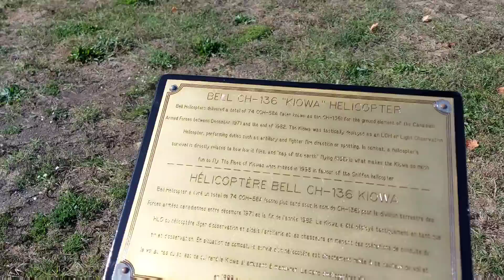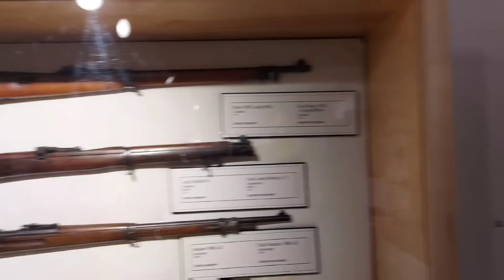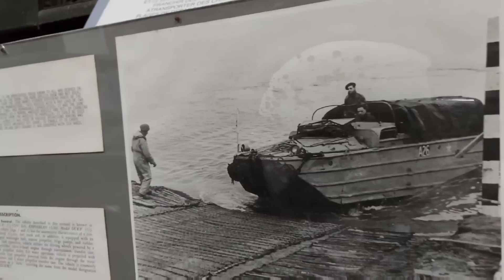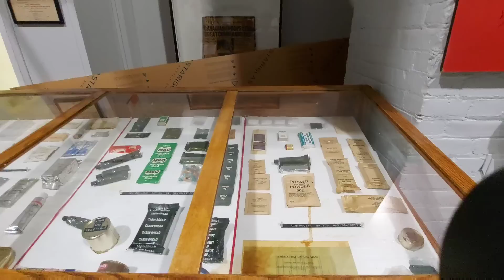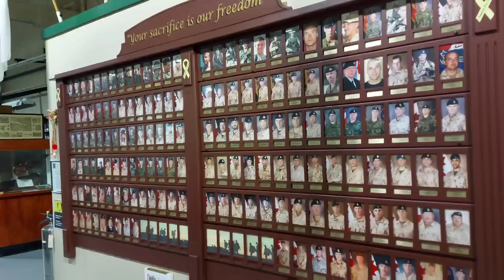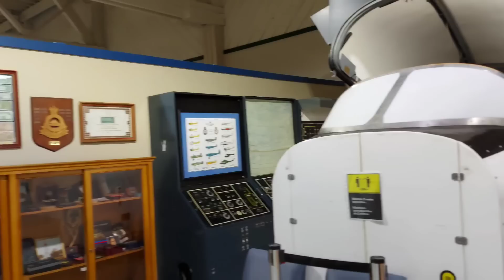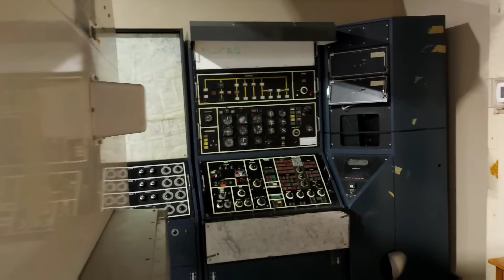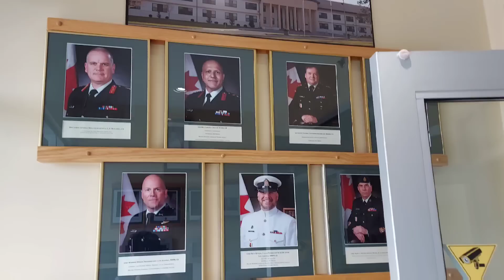Angus 軍事博物館/內部參觀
Base Borden Military Museum
18 Waterloo Rd E, Borden, ON L0M 1C0